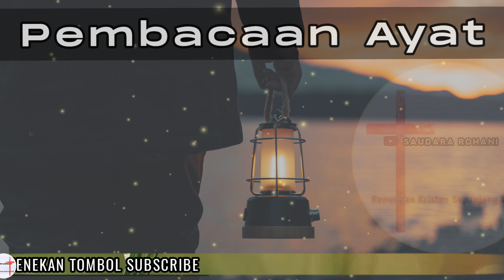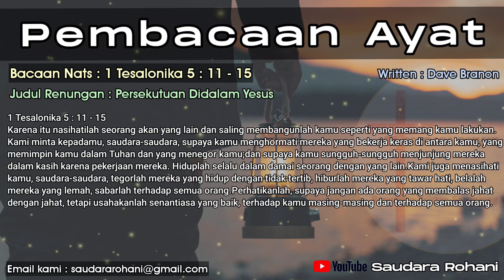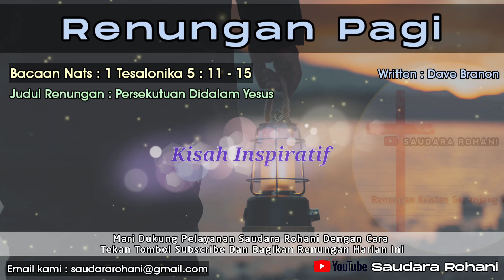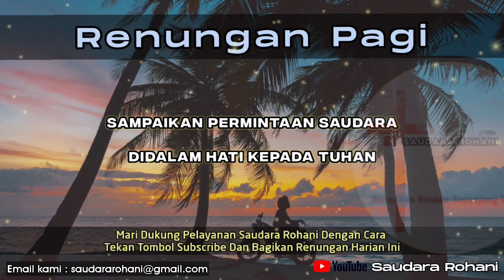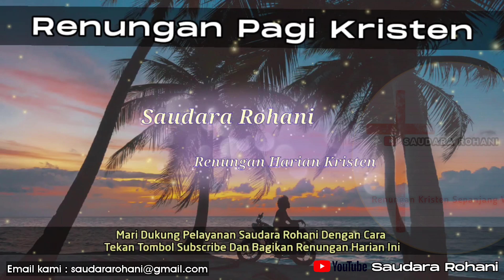Renungan Pagi Kristen - Doa Pagi - Suara Injil - Pohon Kehidupan Terbaru - Saat Teduh Pagi Terbaru